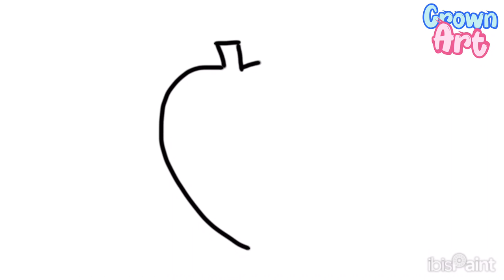Strawberry Sketching, Bright Coloring & Fun Painting For Creative Kids!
Drawing, Coloring, painting Strawberry for kids and toddler.  Easy drawing ideas for everyone.